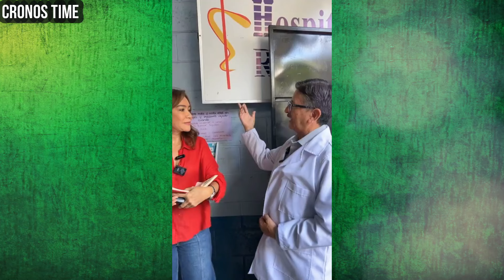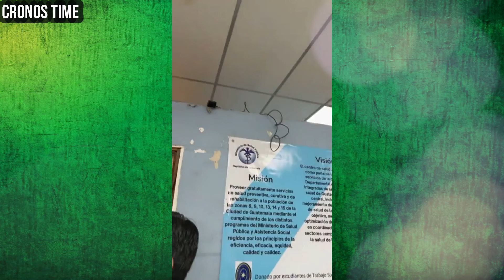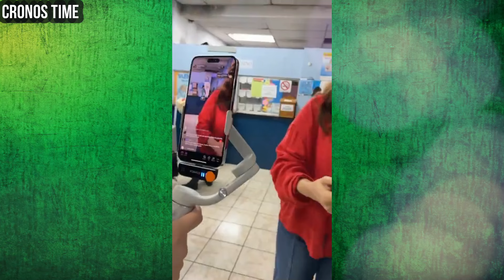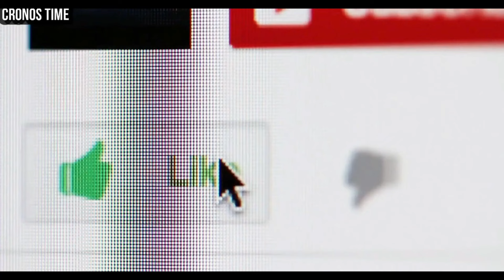EVELYN MORATAYA FISCALIZANDO EN EL CENTRO DE SALUD ZONA 11 GUATEMALA.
by: packy/Creative community

                                International Attribution